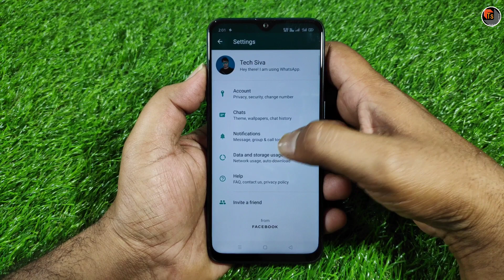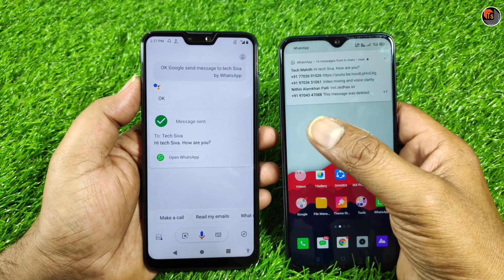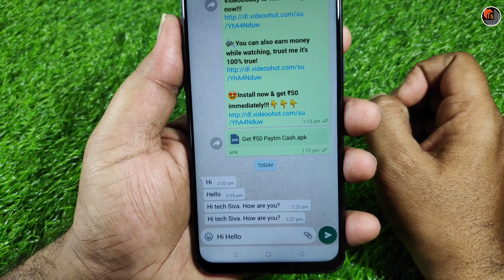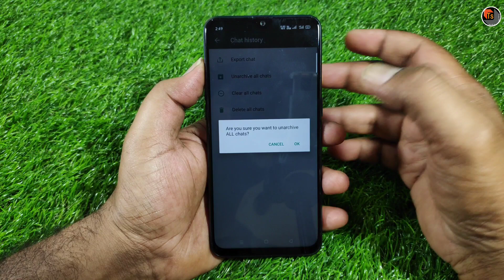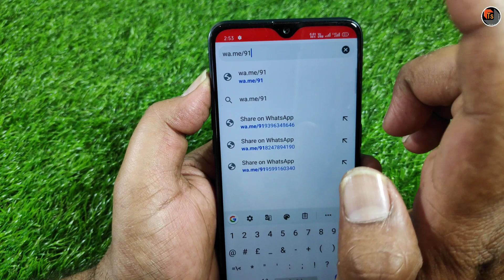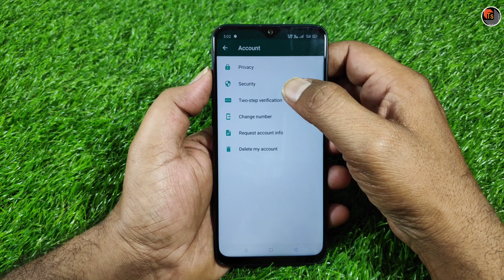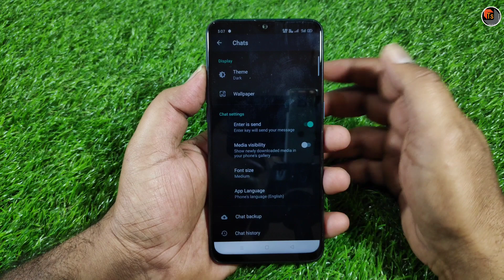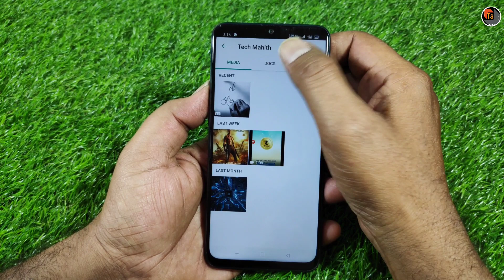Whatsaap Tips and Tricks 2020 | Whatsapp hidden features 2020 |TECH MAHITH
Hi friends,in this video we showing 30+Whatsapp Tips & Tricks. Many of you using whatsapp.so this video will help you alot.whatch this video till end and share your feedback.

Hello friends welcome to TECH MAHITH
Channel.
in this Channel Everyday we Create Videos
About Tech Related content such as
Technology tips,tricks, tutorial, Gadgets
Unboxing, Photography Videography & Editing
Tutorial,Latest Android updates etc...
Watch our videos to get Tech knowledge and

      Note:Some of images and music used in this content not mine,belongs to respected owners.Thank you